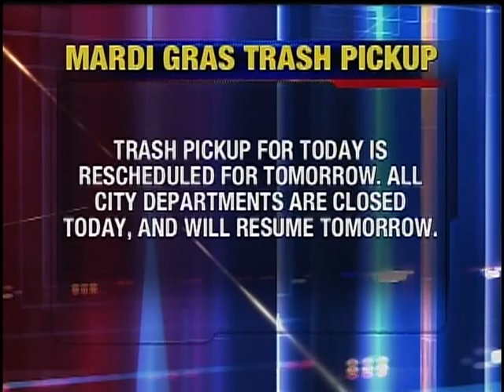Mardi Gras trash pickup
Does your trash get picked up today?